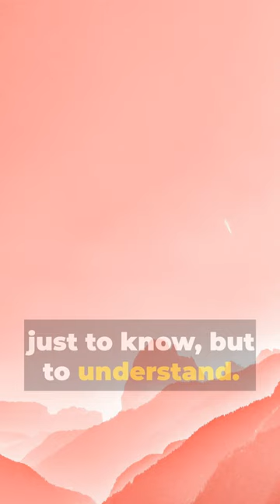Plato: on Intellectual Beauty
Plato (c. 428/427–348/347 BCE): His dialogues, particularly in works like "The Republic" and "Phaedo," delve into questions about the nature of reality, justice, and the soul. In "Symposium," beauty is a central theme. In this work, various characters discuss the nature of love and beauty, with Plato's character Diotima providing insights into the connection between physical beauty and the pursuit of higher, intellectual beauty.